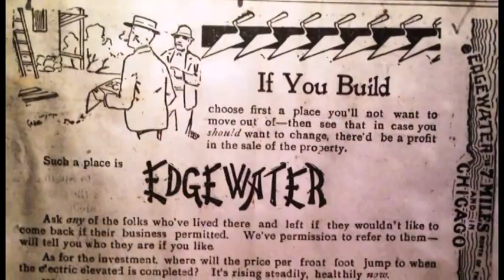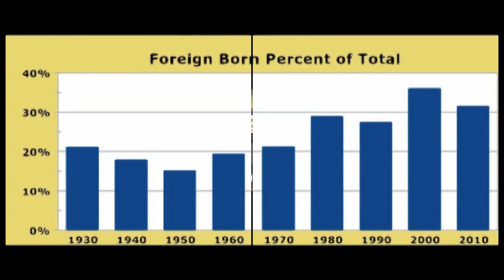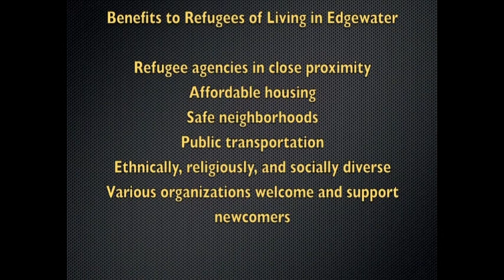Voices of Edgewater: Immigration Then and Now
Bob Remer provides an introduction to the exhibit "Voices of Edgewater: Immigration Then and Now"